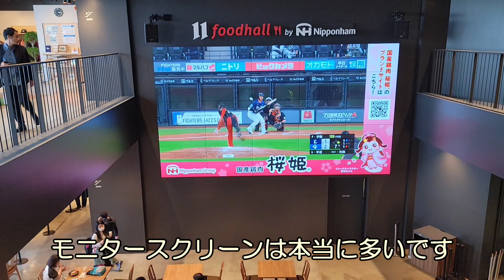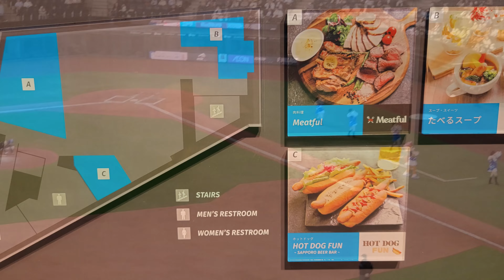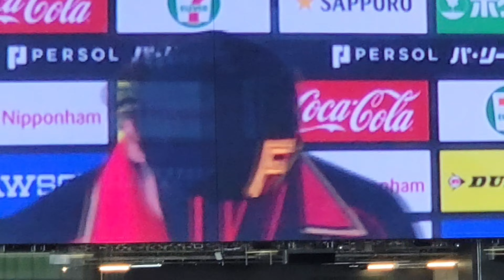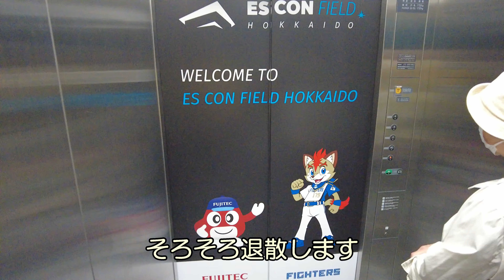【北海道 エスコンフィールド】全てを紹介！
昨年行ったエスコンフィールドを再紹介します。今年は日本ハムも上位で頑張っています。素晴らしい最新の体験型球場で圧倒されます。野球のない日はお風呂は半額です。観光スポットの仲間入りです。